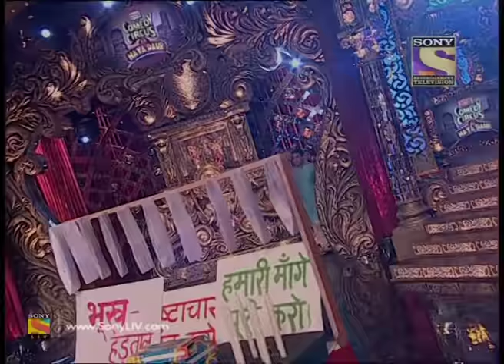Shweta Tewari & Kapil Sharma Against Corruption | Comedy Circus Ka Naya Daur